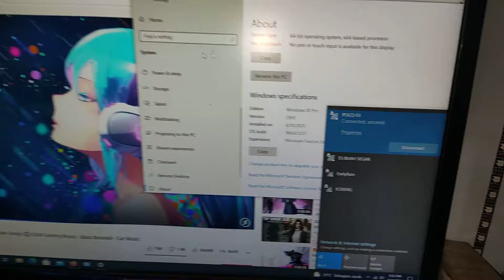Test adabter Usb wifi Wireless 2.0 802.11N work On windows 10 last version NO CD installation